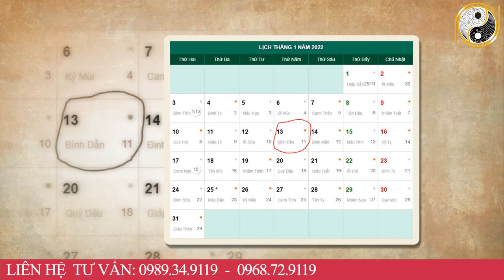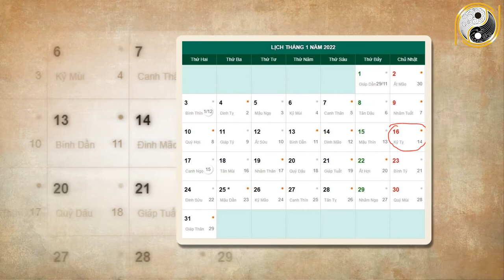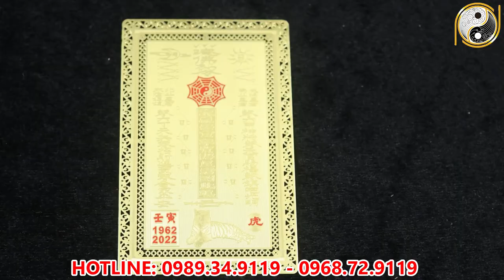Tử Vi Tháng 12 Âm Lịch Tuổi Giáp Thân 2004 May Mắn, Giàu Có Hay Vận Hạn Thế Nào, Đầy Đủ Và Chính Xác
01. Linh phù giải hạn
02. Hồ lô hóa giải Ngũ Hoàng
03. Mai Hoa Phú Quý
04. Gương bát quái tinh cầu
05. Kim bài thái tuế 2023
06. Vòng tam hợp Dần Ngọ Tuất
07. Vòng tam hợp Thân Tý Thìn
08. Vòng tam hợp Hợi Mão Mùi
09. Vòng Tam Hợp Tỵ Dậu Sửu
10. Bát bảo tâm kinh
11. Minh Quang pháp bảo cầu
12. Minh Quang pháp bảo lục giác
13. Tỳ Hưu Lộc Tài (Đồng)
14. Tỳ Hưu Khai Vận ( Bạch Ngọc)
15. Bách Niên Tụ Tài ( tụ tài lộc)
16. Song long ngọc ấn ( ấn thăng quan)
17. Kim bài ngũ Lộ Thần Tài
18. Hồ lô bình an ( treo xe)
19. Móc khóa văn xương
20. Ống bút văn xương gỗ đào
21. Bút văn xương gỗ đào
22. Bút văn xương gỗ đào nhỏ
23. Hoa mai kim tiền ( mạ vàng )
24. Các vật phẩm phong thủy khác Tử Vi Tháng 12 Âm Lịch Tuổi Giáp Thân 2004 May Mắn, Giàu Có Hay Vận Hạn Thế Nào, Đầy Đủ Và Chính Xác